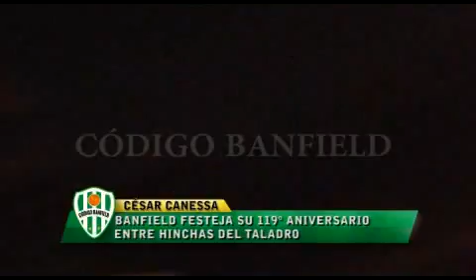CÉSAR CANESSA EN EL FESTEJO DEL 119° ANIVERSARIO DEL CLUB ATLÉTICO BANFIELD 21-01-2015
Banfield festejó su 119° Aniversario de Vida